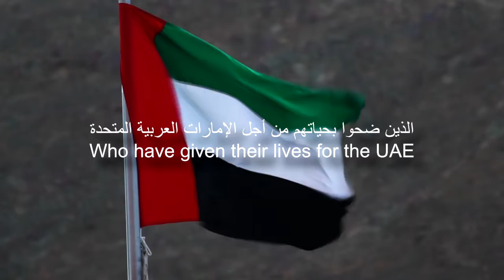Martyr's Day UAE 2018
Fairmont Fujairah Beach Resort remembers the sacrifices and dedication of Emirati martyrs who have given their lives for the UAE.